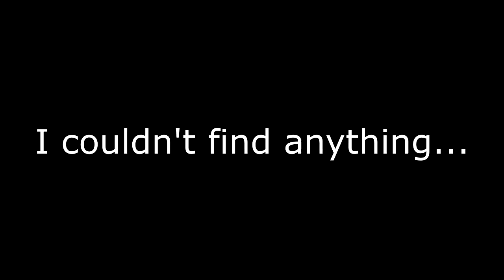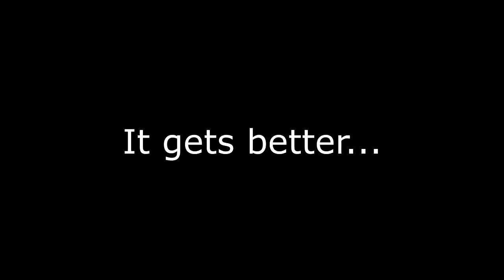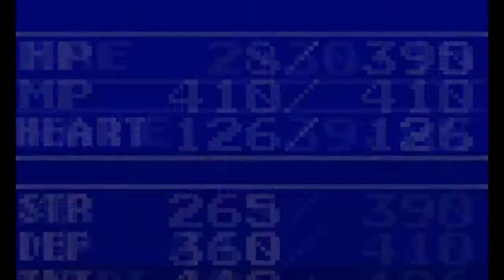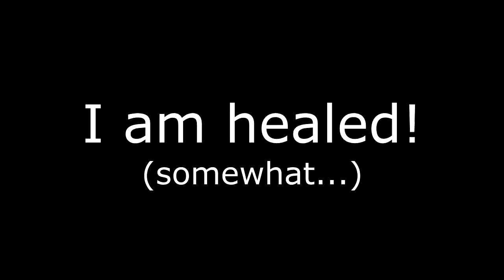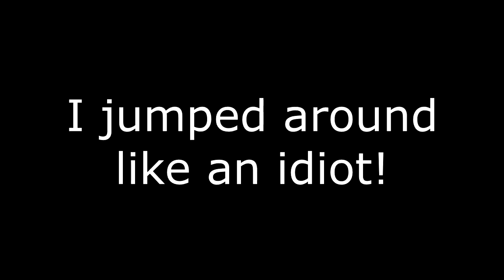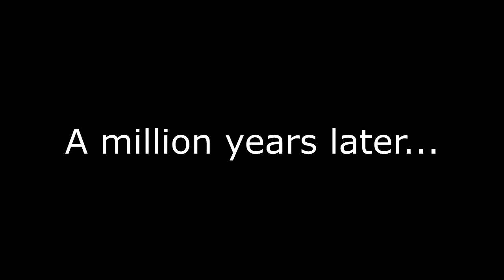Castlevania: Circle of the Moon - So Much Salt - Part 6